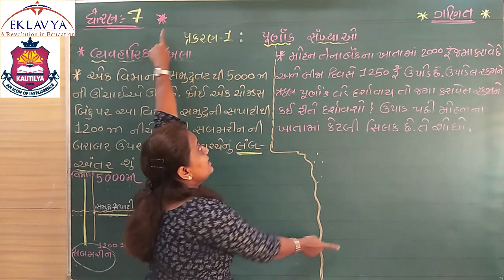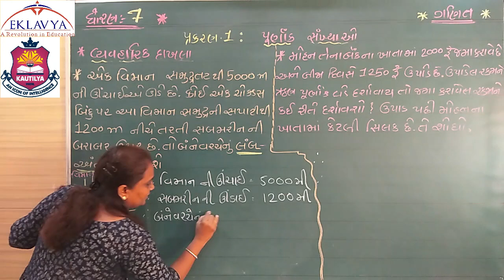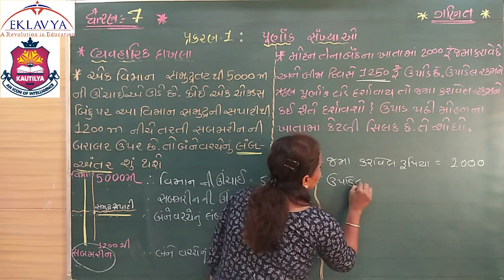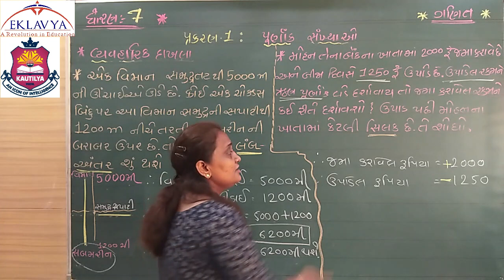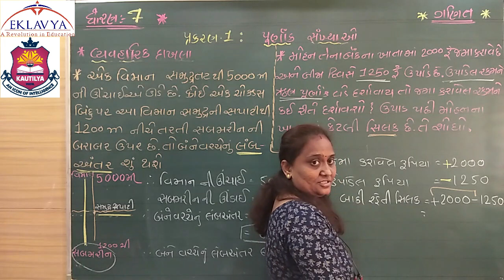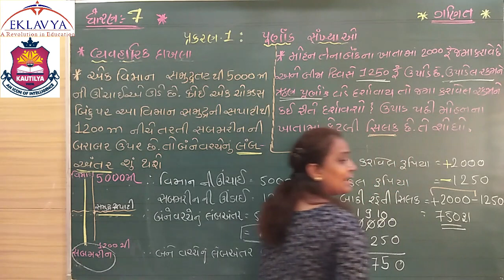પૂર્ણાંક સંખ્યાઓ/ ભાગ - 4 / ધોરણ - 7/ગણિત/EKLAVYA VASTRAL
EKLAVYA EDUCATION

ધોરણ- 7
વિષય - ગણિત
વિષયાંંગ - પૂર્ણાંક સંખ્યાઓ (ભાગ-4)